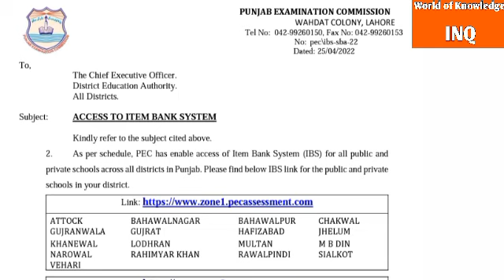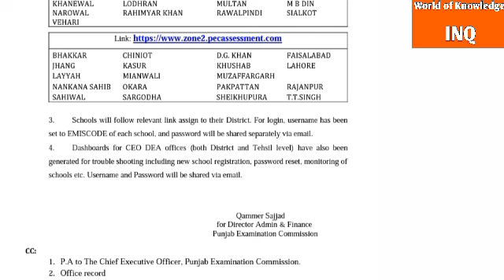Paper preparation item bank by Pubjab Examination Commission||World of Knowledge INQ.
This video is about,,Papers item bank preparation method by PEC".